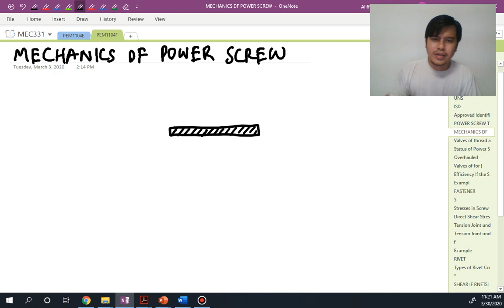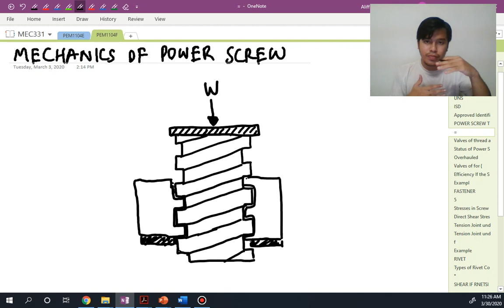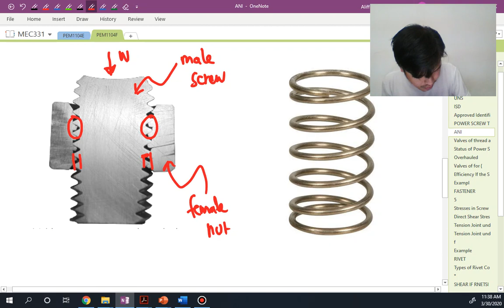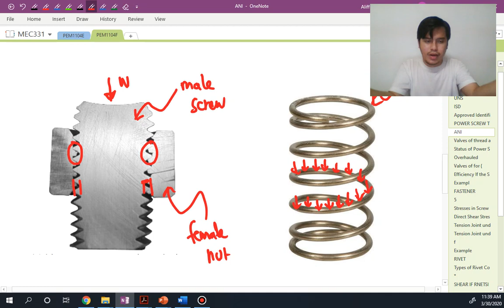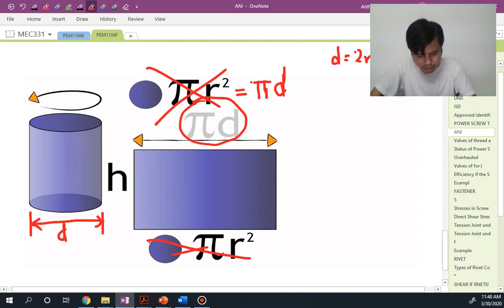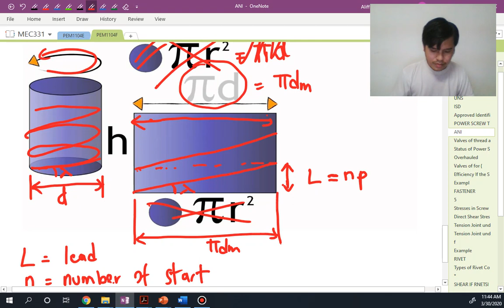2-2 Mechanics of Power Screw (L)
Detail Discussion on Mechanics of Power Screw